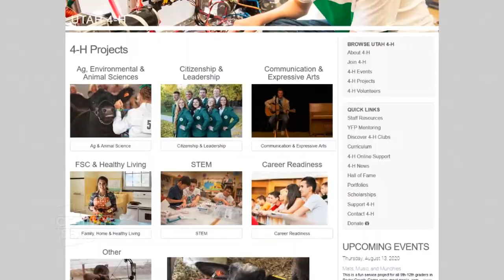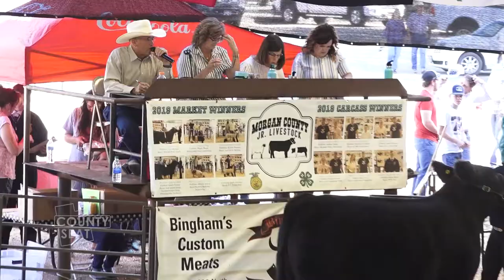Cancelling the County Fair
A number of communities across the state have had to either cancel their fair or make adjustments according to the guidelines laid out by the local health department because of COVID-19. Shawn Milne, our guest host this week, took the opportunity to discuss what went into the decisions to either cancel or proceed with the annual county fair.

Our story looks at the impacts of COVID-19 on youth programs like 4H and Future Farmers of America as we visit the Morgan County Jr. Livestock Auction.

Highlights:
Obviously large group activities amid a pandemic have been discouraged but why was it important to move forward with the fair?

Produced by Derek Dowsett
Host Shawn Milne
Technical Director: Brian Schuster

ABOUT THE COUNTY SEAT: The County Seat is a public affairs program about the functions and issues of county elected officials and county government in UTAH. The County Seat is designed to provide the essentials to being an informed and engaged citizens in what we view as the most important level of government to daily life, county government. Topics range from the life of a ballot to the wild horses on public lands. The majority of Utah's 29 counties are rural with a concentration of urban issues along the Wasatch Front. This dynamic lends an interesting twist to the show where we highlight a number of rural issues that the majority of Utahns may not be as familiar with.

To sign up to get interesting news and updates delivered to your inbox